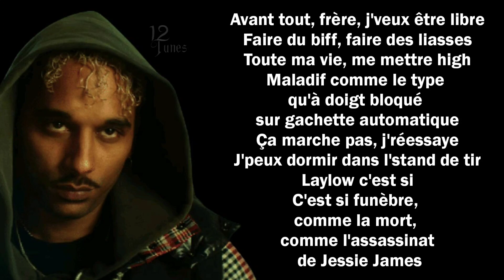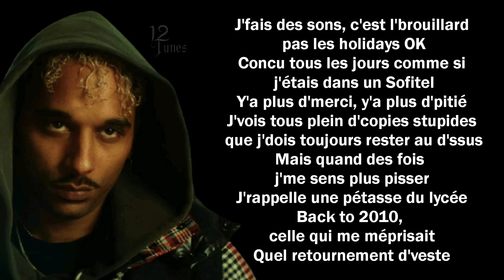Laylow - UN RÊVE ÉTRANGE (Paroles/Lyrics)